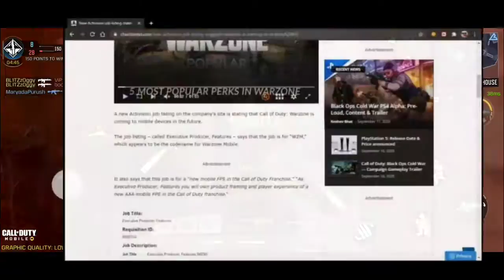*MUST WATCH* Call Of Duty Mobile 1 year Anniversary Update Leaks!!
Hey Fellow Viewers!! Its me oggy back again with another Call Of Duty Mobile video and today I have brought you some leaks ahead of the game's 1 year anniversary Hopw You Enjoy!!

Kindly ignore this:-

call of duty mobile season 9 leaks iferg,
call of duty warzone season 5 leaks,
call of duty warzone season 6 leaks,
call of duty modern warfare warzone leaks,
call of duty warzone zombies leakscall of duty warzone mobile,